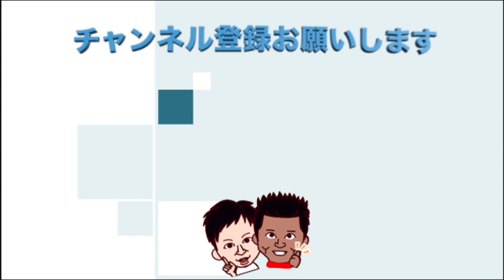【ボクシングファン必見！プロボクサー堤聖也選手のトレーニング前のアップの様子を公開！】トレーニング#38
スポーツ好き、運動を好きになりたい、興味がある皆さんのためになるような動画をこれから配信していきます！
トレーニングに関する質問や要望はコメントにぜひ書いてください！

部長のテラから「今伝えたいこと」

今回の動画では、プロボクサー堤聖也選手のパーソナルトレーニング前のウォーミングアップ風景をご覧いただけます！
日々のトレーニングの参考にしてみてください！

堤 聖也（角海老ジム所属）
アマチュア戦績：101戦84勝（40RSC）17敗
プロ戦績：7戦5勝（4KO）2分

Sportube　部長　テラ プロフィール

【経歴】
元陸上自衛隊レンジャー隊員
元自衛隊体育学校スポーツ科学科　マルチサポート班 トレーナー
日本代表ボクシングチームトレーナー
JOC強化スタッフ（ボクシング競技 ）

【指導実績】
ロンドン五輪　メダリスト・北京五輪・リオデジャネイロ五輪出場出場者　を含む多種目に渡るアスリートの育成・指導（約3,000名）